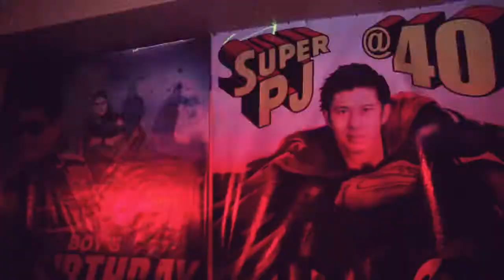SURPRISE Birthday party! Tata BOY turns 70 Same Day Edit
Victoria Place Clubhouse and Pavilion